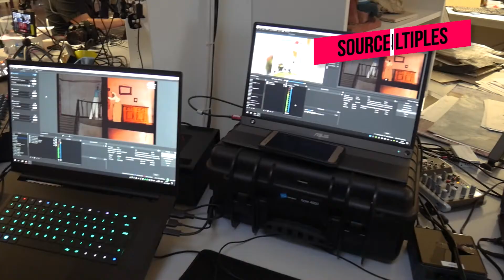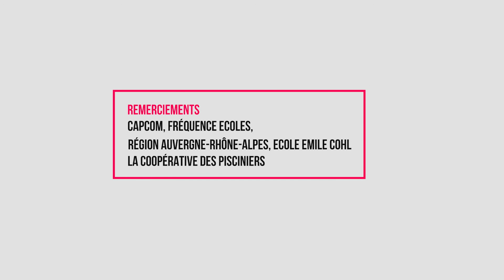Streaming Showreel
​Pour vos besoins de communication , nous proposons nos services de production multi-caméra pour couvrir vos événements en streaming.

- Plateau Multi-caméra léger et mobile.
- Visioconférence et duplex par internet.
- Conférence et webinaires, multi-utilisateurs et multi-sites.
- Sources multiples, partage d'écran, ppt, vidéos...
- Habillage graphique, titrages, génériques, split-screen...
- Interactivité, chat, vote électronique
- Live streaming, sur la plateforme de votre choix.

Le respect des gestes barrières et de distanciation est assuré pour toutes les personnes présentes lors d'un évènement.